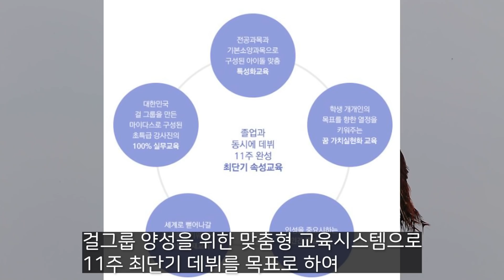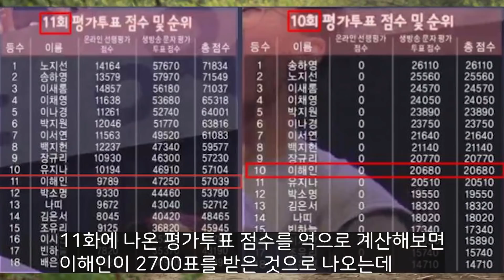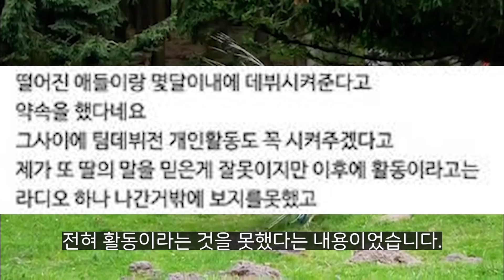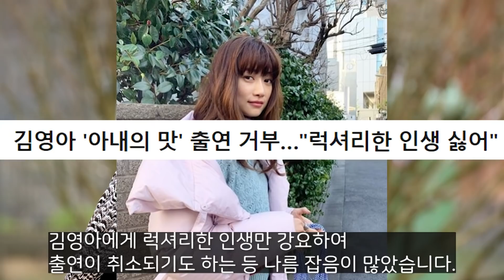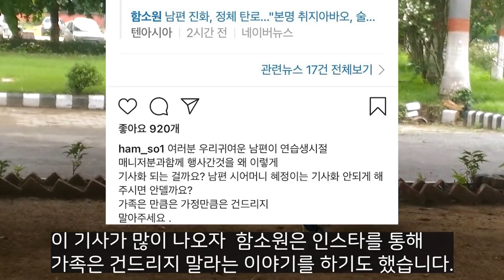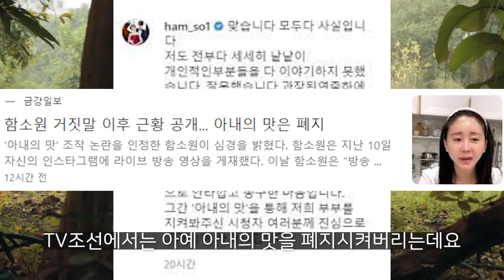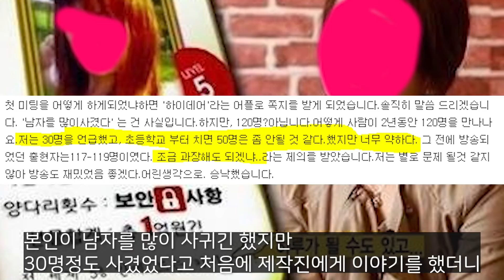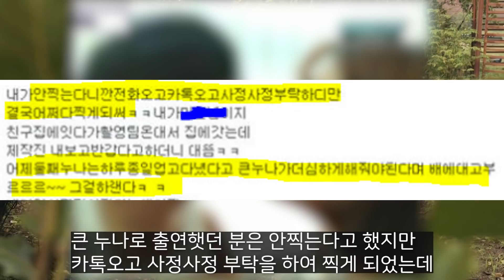주작하다가 딱걸렸던 예능들 part2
주작은 해롭습니다.